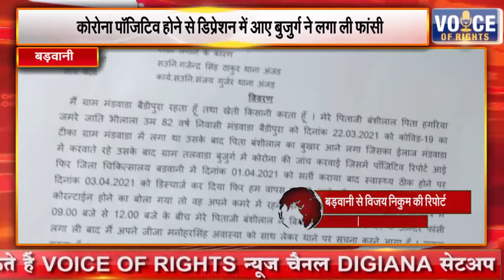बड़वानी || कोरोना पॉजिटिव होने से डिप्रेशन में आए बुजुर्ग ने लगा ली फांसी